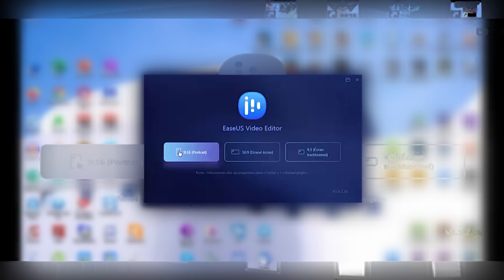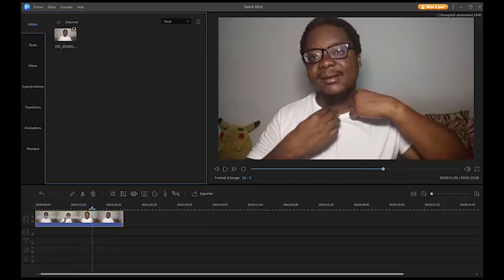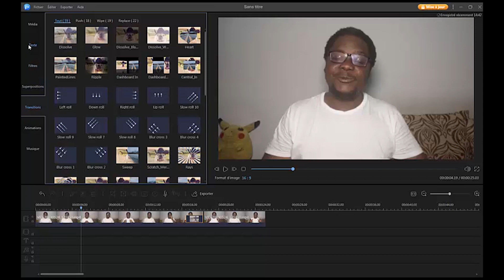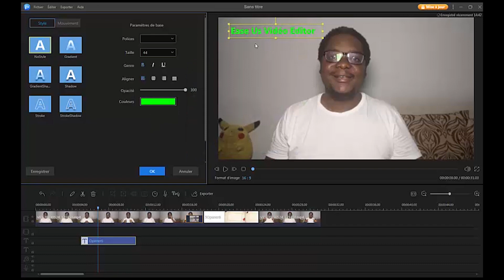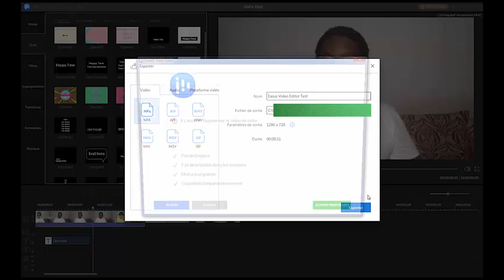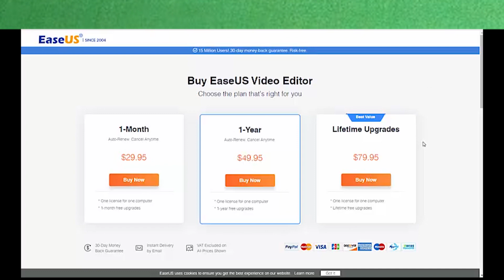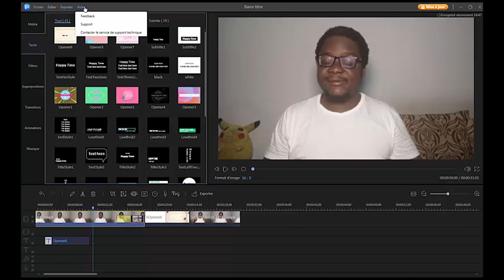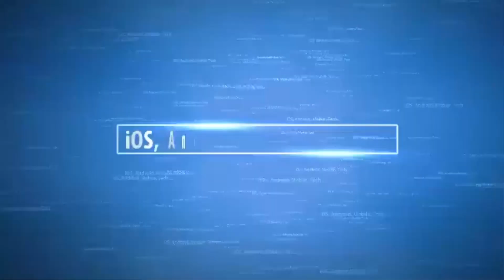EaseUS Video Editor , logiciel de montage simple et facile à prendre en main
Si vous avez des questions lâchez vous en commentaire.

● A VOIR ●
► Camon 11 Pro et Camon 11 - Photos Test des deux derniers mobiles de chez Tecno Mobile

● ME SUIVRE ●